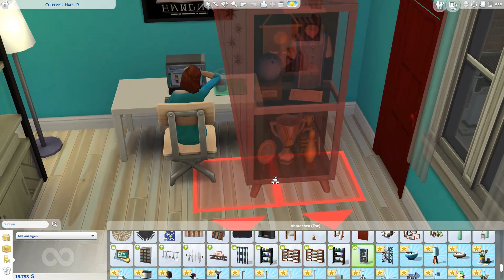Sims 4 - Wieder zuhause! [GER] #63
Erstelle und steuere deine Charaktere in einer virtuellen Welt ohne Regeln. Bringe deine Kreativität zum Ausdruck, indem du das Aussehen und die Persönlichkeiten deiner Sims individuell gestaltest. Wähle Kleidung, Frisuren und Lebensziele für sie aus. Errichte mühelos das perfekte Haus für deine Sims mit dem brandneuen raumbasierten Bau-Modus, in dem du deine Lieblingsdesigns und -deko frei wählen kannst. Arbeite an den Beziehungen deiner Sims, verfolge neue Karrieren und beeinflusse die bedeutenden und unterhaltsamen Momente ihres Lebens. Erkunde wunderschöne Welten mit einzigartigen Umgebungen und reise in Nachbarschaften, in denen du Schauplätze besuchen und andere interessante Sims kennen lernen kannst. Sei mächtig, triff freie Entscheidungen, hab Spaß und spiele Schicksal!
Die Sims 4 kaufen:
So kann man mich erreichen:
Steam: Gossi
Playstation 4: Gossi2002